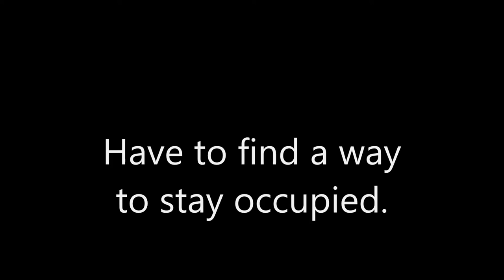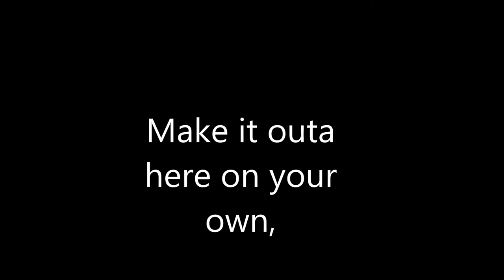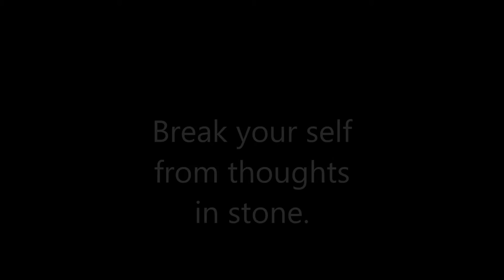'Insides' live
Ima gud Spella. A live recording from the "One Long Night' music show, by "The Colour Kite" 9th of July in Brisbane, Australia

If you would like to donate towards this channel please click on the following link, then onto the donate button.

 Any help in this way is greatly appreciated!

Josh